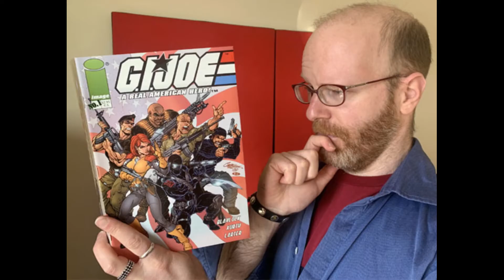Here comes the Nit-Picker (song parody)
an affectionate parody!

About Talking Joe
Talking Joe is a weekly podcast in which Chief, Mark and a revolving set of co-hosts review and discuss the ever evolving, always entertaining world of G.I. Joe comics. The journey began with Marvel's epic 155 issue run and continues through to present day IDW and Devil's Due eras.

Buckle in and join them for the ride!